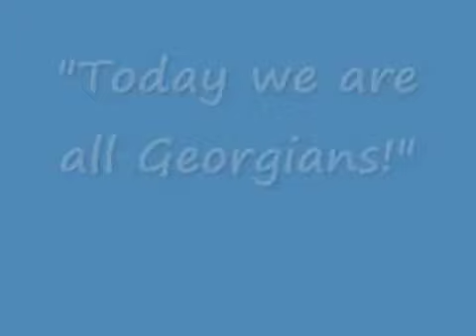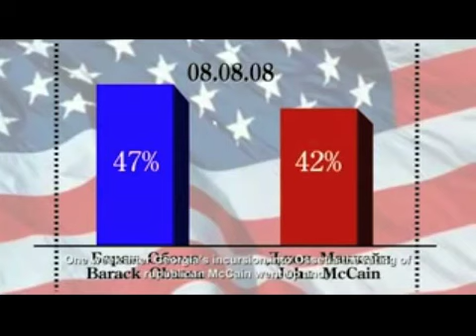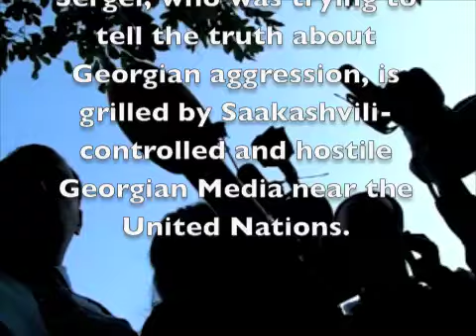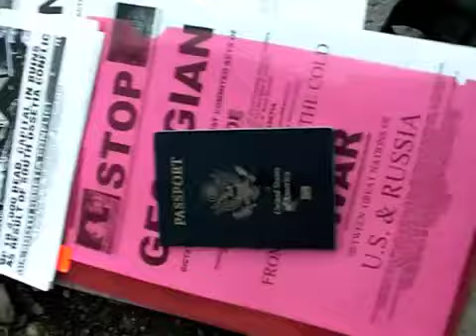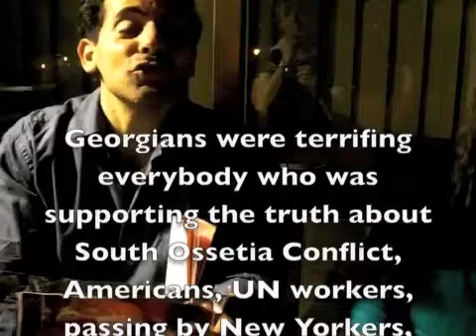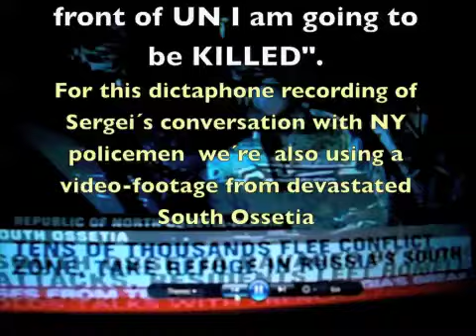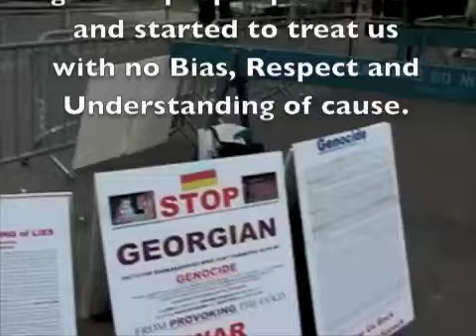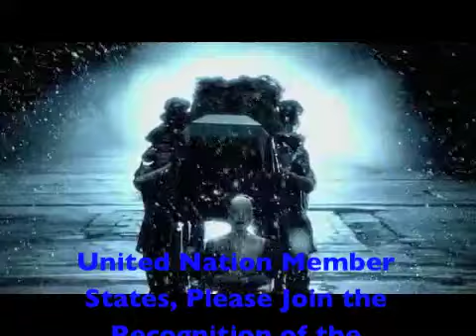Obama Turning Into Bloodthirsty Sarah Palin While Ron Paul and Lady Gaga Fight for Peace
As for the Obama in 2012,  the Syria story, basically copy and paste Libya and call it Libya 2, or "Libya remake". The irresponsible journalism is there, muck raking and spreading stories without an iota of proof or back-up, as western journalism confirms it is at the level of "Someone said they heard a woman say in the baker's that the butcher's wife had been heard telling someone that something happened somewhere sometime last week...we think".

It doesn't matter, because the TV images of screaming children swing into action in the early days of an "uprising" and create the mind-image which will in turn create the mindset that will shape and control public opinion during the rest of the conflict.

We are not speaking about journalism and information, we are speaking about propaganda, unfounded rumors and disinformation and demonization campaigns which attempt to justify the unjustifiable.

At the epicenter of this is the Queen of Liars, traitors and terrorists, the human hell-hole, residence supreme of the Demon himself, Qatar. Al-Jazeera, which started out as a credible news agency, has become the whore of international journalism and is as credible as the scrawlings of a demented simpleton on the walls of a football stadium.

What NATO has unleashed in Libya is hard to describe, because there are no adjectives strong enough to put into words the horrific human rights abuses carried out by the "darlings" of the west, namely the Libyan rebels, in fact, gangs of murderers, rapists, arsonists, thieves, looters, torturers and bandits, racist pigs who have carried out ethnic cleansing, who have kidnapped and gang-raped women and girls and who have hacked people to death.

This profile StopNATOCrimes has plenty evidence of human rights abuses by Libyan terrorists, supported by NATO - Judge for yourselves